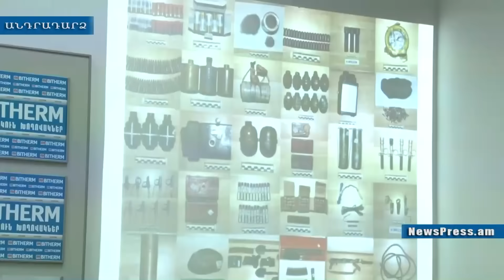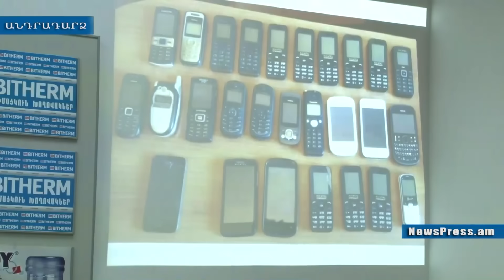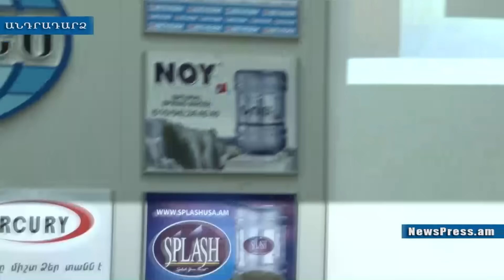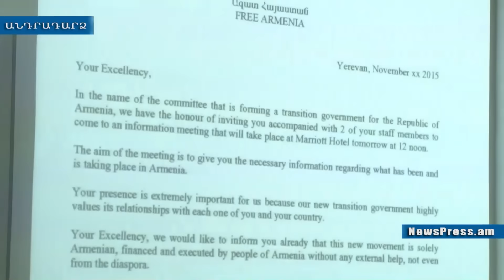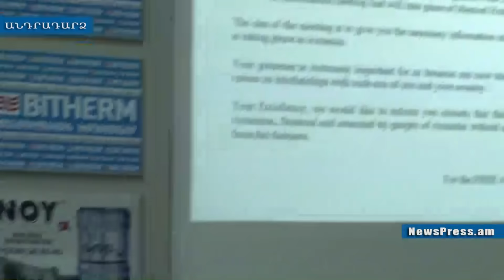Լ. Տեր-Պետրոսյանի, Ռ. Քոչարյանի, Ս. Սարգսյանի անցուդարձը եղել է հանցավոր խմբի դիտակետում